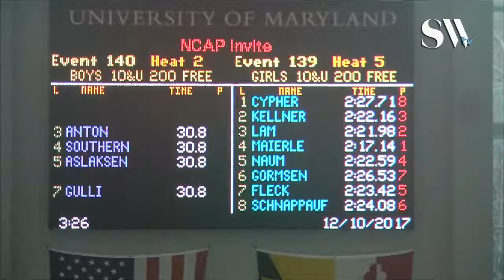Girls 10 & Under 200 Freestyle Timed Finals 5